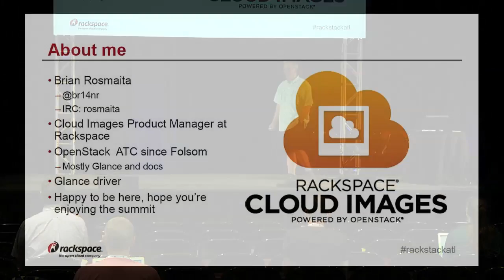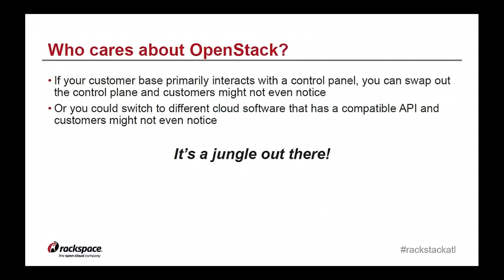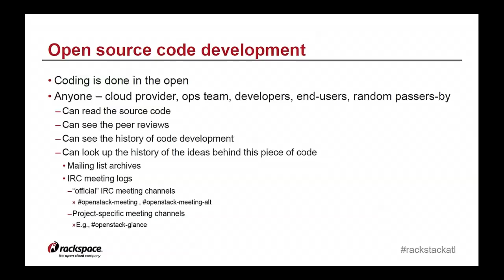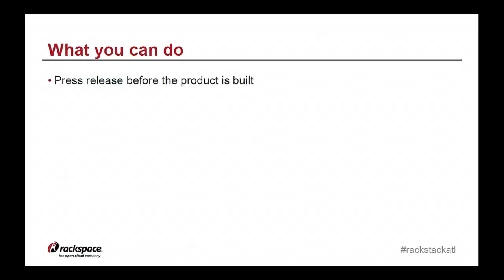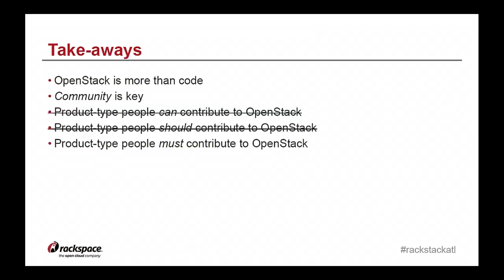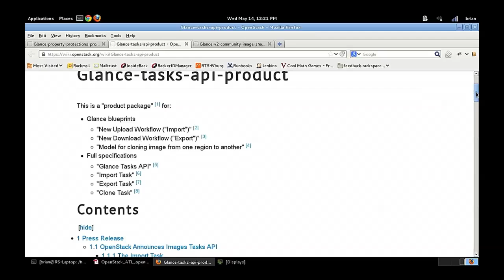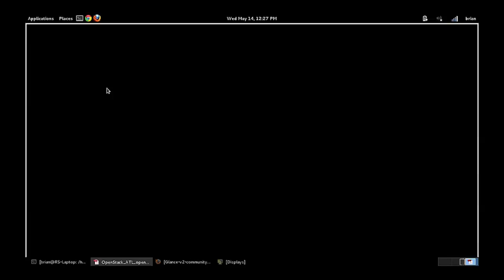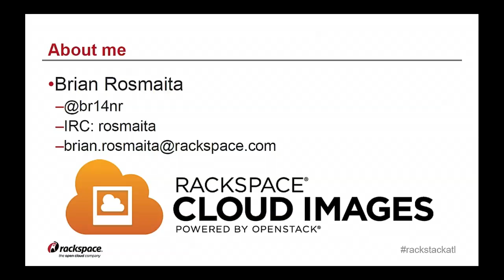Product Development in the Open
Product Development in the Open features Rackspace's Brian Rosmaita.

In OpenStack, all our coding is done out in the open. You can read the source code and follow the peer reviews the code went through before it was merged in. Often times, however, the original intent behind a blueprint or feature request gets murky, leaving code reviewers focused on the trees instead of the forest. In this talk, join Brian Rosmaita, Cloud Images Product Manager at Rackspace, as he advocates for full features documented with use cases, prototype press releases, and preliminary FAQ lists to help articulate the vision for features. Brian will share his experiences in working in the Glance project, and offer practical advice on how developers and product managers can work together to improve the overall experience of turning OpenStack ideas into products.